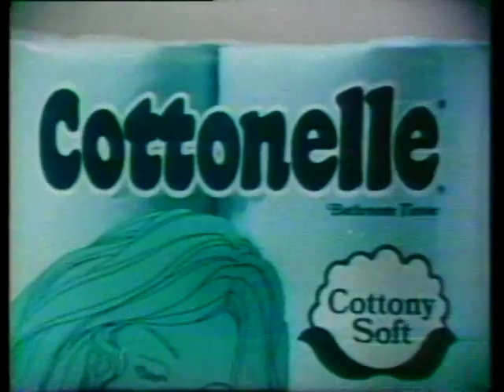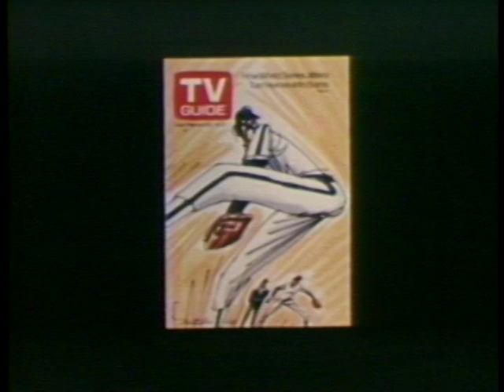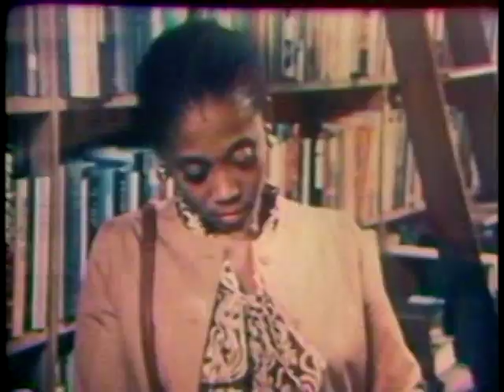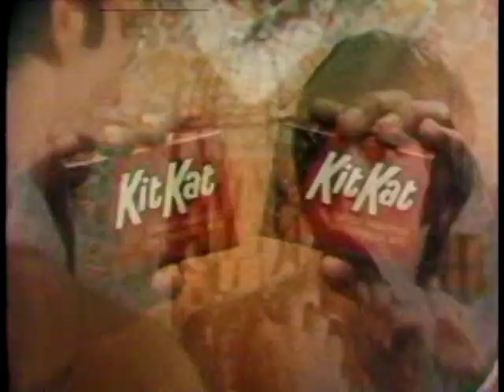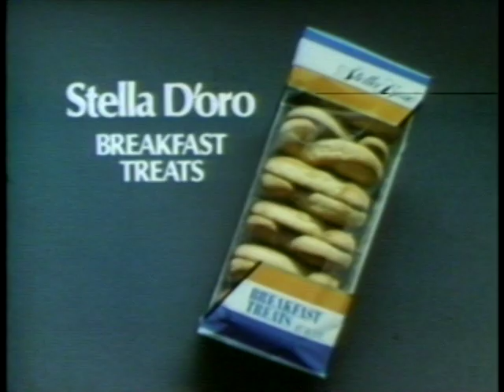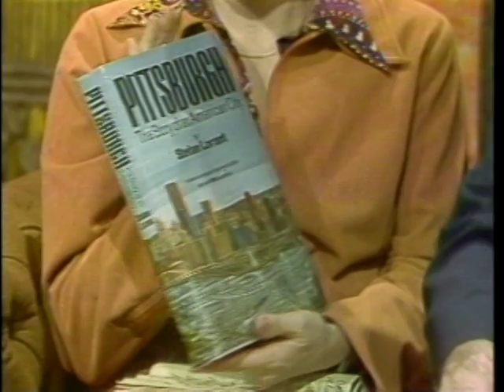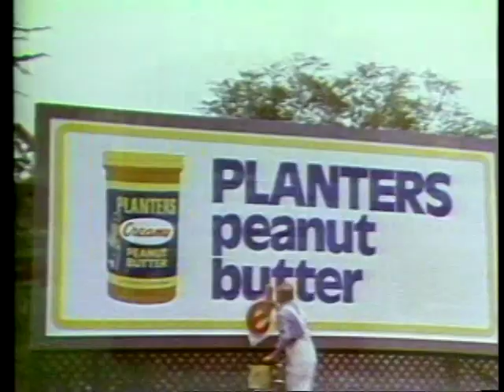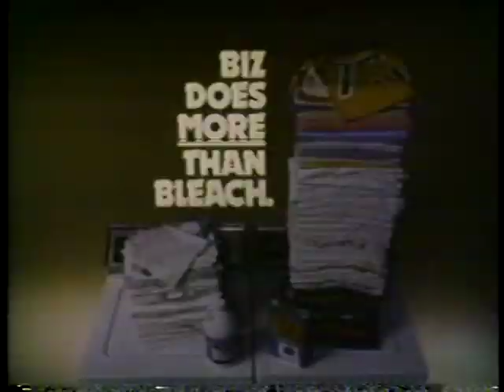Marie Torre Show: Final Show (October 15, 1976, KDKA)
The final episode of The Marie Torre Show, as broadcast live on KDKA, October 15, 1976.  Guests include Bill Burns, Bill Currie, Al Julius, Andre Previn, Mayor Tom Flaherty, and many others.  Some of the footage after the credits was never shown on air.  I edited it back in for completeness sake.